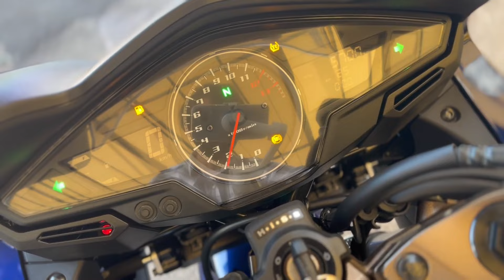ホンダ HONDA ＶＦＲ８００Ｆ エンジン音 シングルシートカウル装備のワンオーナー車！キレイな１台でオススメです！！